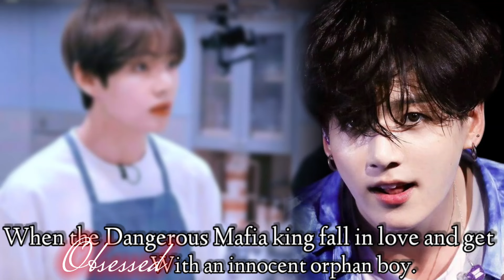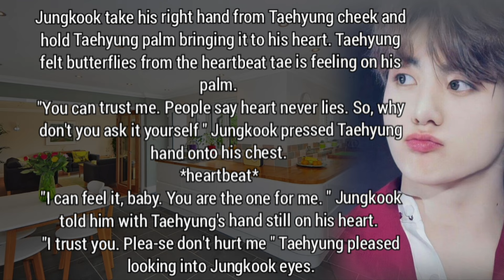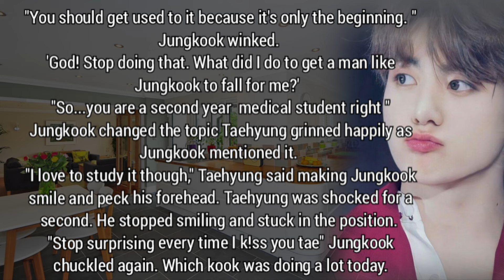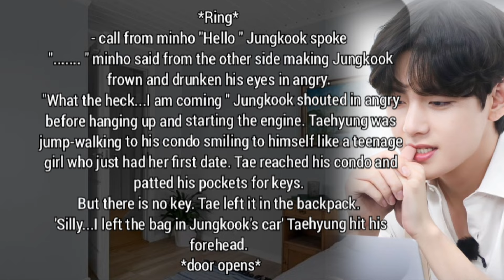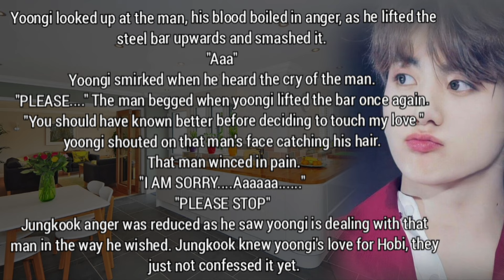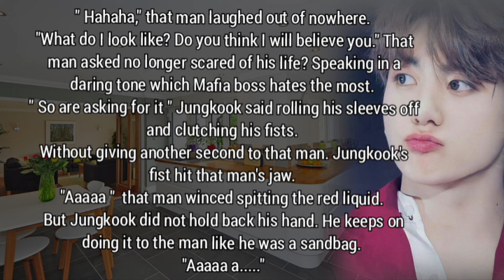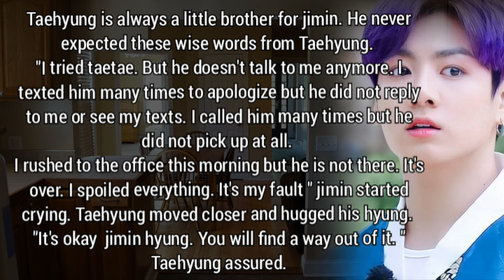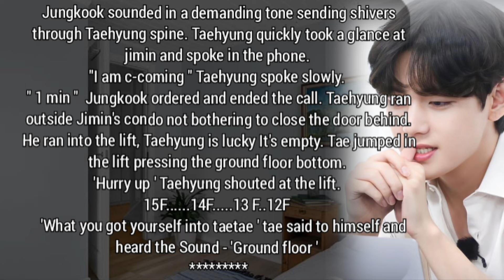When the Dangerous Mafia king get Obsessed with an Orphan boy part-6 // taekook ff Mafia kook//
Jungkook is a dangerous Mafia king everyone fear with him and boys and girls wanted to be with him for power and money but the Mafia king doesn't let anyone get close to him.
what if he accidentally spend a night with an orphan boy and get Obsessed with him..?